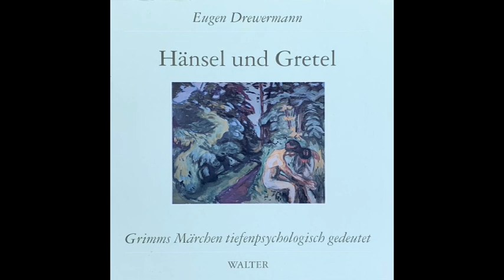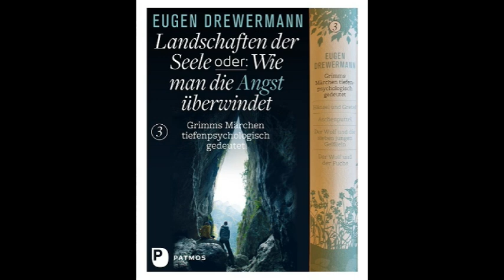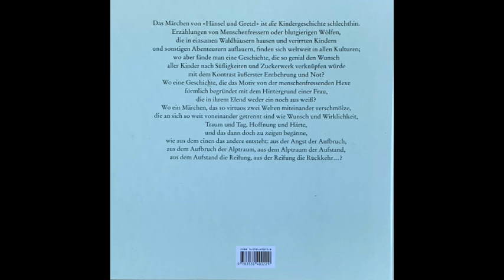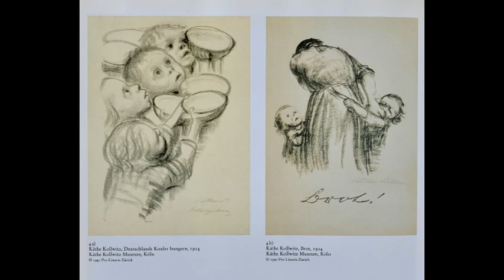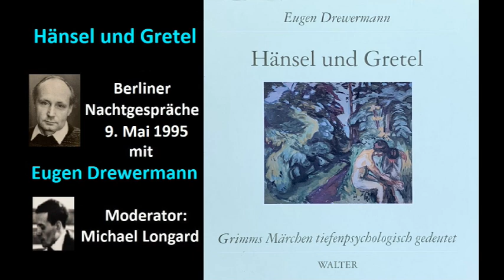Drewermann: Hänsel und Gretel - Berliner Nachtgespräche. Grimms Märchen tiefenpsychologisch gedeutet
Berliner Nachtgespräche mit Eugen Drewermann.
Thema "Hänsel und Gretel", 9. Mai 1995, SFB 88.8
Moderiert von Pfarrer Michael Longard, einem langjährigen Freund Drewermanns, der oft das "Wort zum Sonntag" im ARD Fernsehen sprach.
Mit Fragen von Hörern und Hörerinnen aus der damaligen Sendung zur Anwendung des Märchens aufs eigene Leben sowie zu Lebensfragen und Glaubensfragen generell.

Buch zur Sendung: Landschaften der Seele 3, oder: Wie man die Angst überwindet - Grimms Märchen tiefenpsychologisch gedeutet: Hänsel und Gretel - Aschenputtel - Der Wolf und die sieben jungen Geißlein - Der Fuchs und der Wolf. Patmos Verlag, 2015.